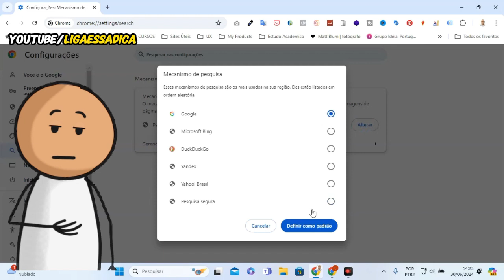Atalhos e barra de pesquisa do Google sumiu do Chrome, veja o que fazer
🟠 Cupons de desconto de lojas online (Shopee, Natura, Boticário, C&A, Beleza na Web, Petz, Amazon e + 50 lojas online), acesse
- Amigos de longa data do canal, meu novo projeto é este site de cupons de desconto. Atualizo diariamente esse site com cupons para que você economize em suas compras online. Sempre que for fazer uma compra na internet, dê um pulo no meu site e veja se tem cupom (sempre tem) para você economizar. Dessa forma, eu vou sempre conseguir trazer novos cupons e marcas parceiras para o site e também é uma maneira de ajudar indiretamente o canal. Obrigado pela parceria e confiança de longa data. JESUS TE AMA.. e eu também. Bjs.
🛍️ Acesse , pegue um cupom e economize hoje. Atalhos e barra de pesquisa do Google sumiu do Chrome, veja o que fazer.

💲Como fazer dinheiro de verdade na internet (guia completo passo a passo).